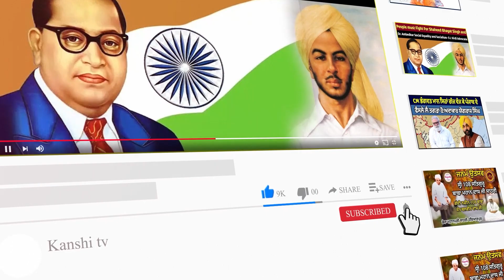ਰੇਲਵੇ ਸਟੇਸ਼ਨ ਨੇੜੇ ਹਾਈ ਵੋਲਟੇਜ ਤਾਰਾਂ ਦੀ ਚਪੇਟ 'ਚ ਆਈ ਲੜਕੀ,ਵੀਡੀਓ ਹੋਈ ਵਾਇਰਲ